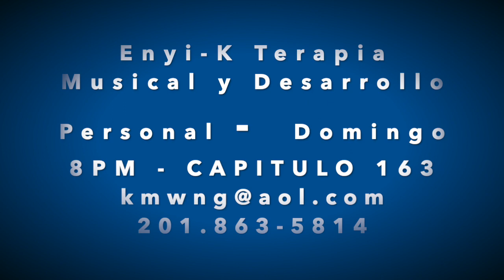"En Tu Carro Dañado Nadie Se Monta" Capítulo 163 Por Enyi K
Musica, consejos y temas para mejorar tu dia! domingo a las 8PM USA, producido por Enyi-K